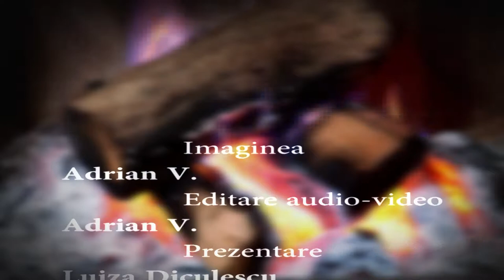Videoclip ** HD ** "Nicaieri nu-i ca acasa"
Videoclip COLIND ** HD ** Valentina Spînu - "Nicaieri nu-i ca acasa" Acest videoclip poate fi urmarit si pe programul de televiziune "RomaniaTV" ...in Piemonte pe canalul 617 digital terrestru.
Productia VideoArt MediaStudio.